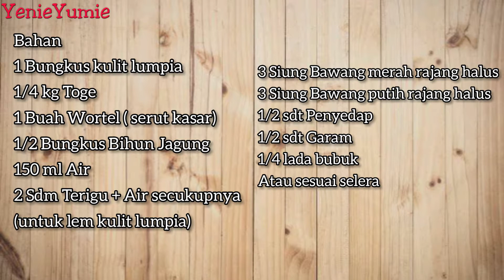Resep Dan Cara Membuat Lumpia Isi Bihun Sayur - Vegetable Spring Rolls